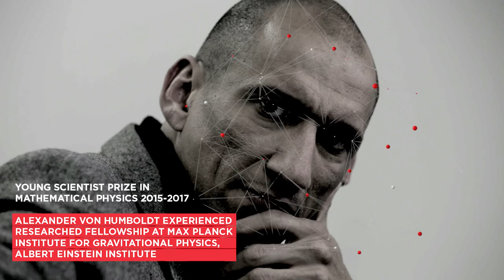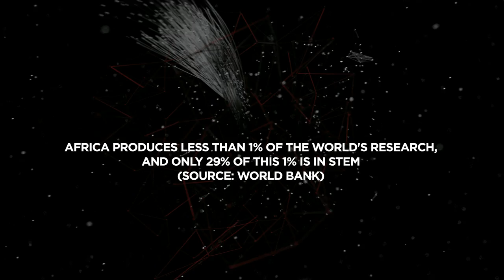Can the next Einstein come from Africa? Join the Movement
We believe the next Einstein or Marie Curie will be African. Join the movement and call on African governments, leaders of civil society and the private sector and young people to support a new era in science, technology and innovation. We're looking for 1 million signatures. Pledge your signature: iameinstein.org